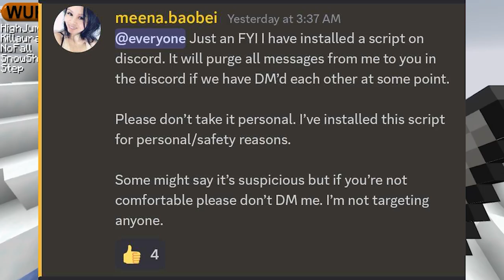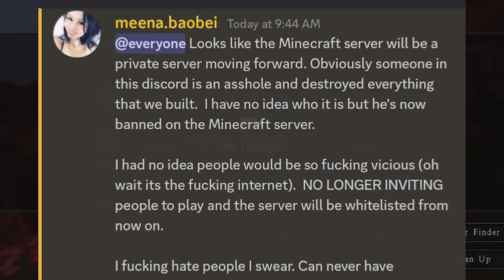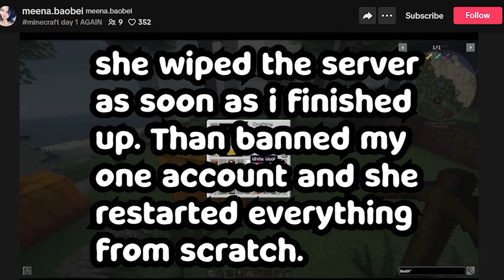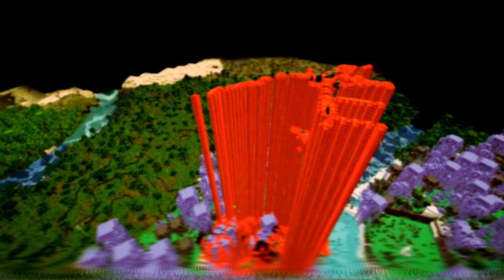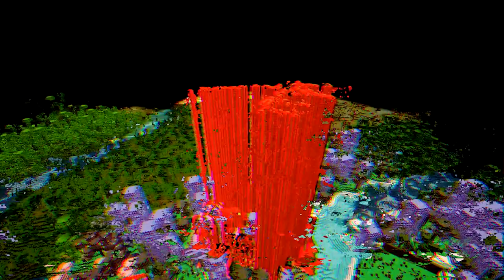Minecraft Griefing (Episode 1 - The Meena Saga)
i think this chick is fuckin bananas. . . lol